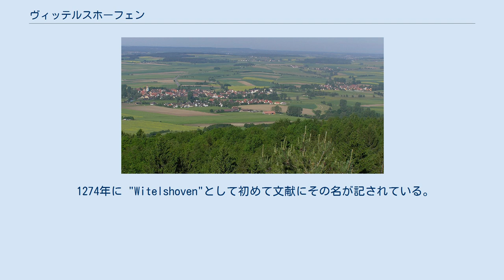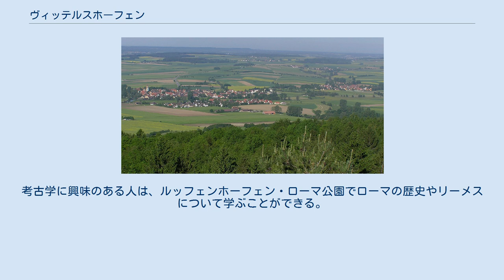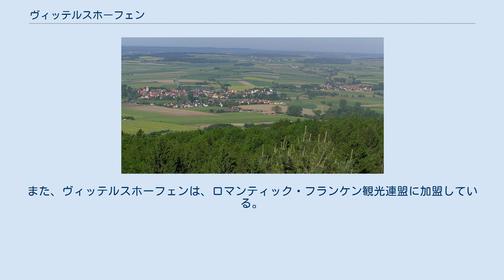ヴィッテルスホーフェン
ヴィッテルスホーフェン (ドイツ語: Wittelshofen) は、ドイツ連邦共和国バイエルン州ミッテルフランケンのアンスバッハ郡に属す町村（以下、本項では便宜上「町」と記述する）で、エーインゲンに本部を置くヘッセルベルク行政共同体を構成する自治体の一つ。
 ヴィッテルスホーフェンは、ヘッセルベルク山の麓、ズルツァハ川がヴェルニッツ川に注ぐ合流点周辺に位置する。
 ズルツァハ川のヴェルニッツ川への合流点はヴィッテルスホーフェン地区にある。
北には、フランケン地方を代表する山である、標高690mのヘッセルベルク山がそびえる。
 1274年に "Witelshoven"として初めて文献にその名が記されている。
入植地自体の成立はそれよりもずっと古いと考えられている。
ズルツァハ川とヴェルニッツ川の合流点付近に建つ、聖マーティンに献げられた礼拝堂は、8世紀のカロリング朝にその起源を持つとされている。
その後拡大した旧市街の中心部には現在、聖マーティン教区教会が建っている。
集落の東部、ズルツァハ川の河岸に集落があるが、これはかつては別の入植地の中心地であった。
村の北側は水城までであった。
現在も城壁や濠の一部、それに十分の一税倉庫がある外曲輪が遺されている。
この城は、11世紀に城山に木製の塔を建てたものが起源で、12世紀に石造の城が建設された。
1277年に皇帝ルドルフ1世は、ヴィッテルスホーフェンとゲーロルフィンゲンの十分の一税徴収権をノルテンベルクの領主に担保として与えた。
1300年から1380年まで、この城はメルキンゲンの領主のものとなったが、これをヴィルヘルム・ホーファー・フォン・ローベンシュタインに売却した。
その後アンスバッハの聖グムベルト司教区本部に属し、さらにここから1525年にアンスバッハ辺境伯の手に渡った。
これ以来、アンスバッハ辺境伯領として定着し、1791年までその影響下に置かれた。
辺境伯の城は1856年に火事で焼失した。
 ヴィッテルスホーフェンの紋章は、青地にユリ。
その上部に黒と銀の市松模様の四分割がのる。
この市松模様は、アンスバッハ辺境伯の紋章であり、領主を象徴的に表現したものである。
紋章の図柄のユリは、アンスバッハの聖グムベルト司教本部の象徴で、背景の青はズルツァハ川とヴェルニッツ川の合流点を表現している。
 町議会は、町長をのぞいて除いて12議席である。
 この町では、プロテスタントが優勢で、その中心が聖マルティン教会である。
カトリック信者の中心は、聖十字架教会である。
 ヴィッテルスホーフェンには、17世紀から1938年までユダヤ人のコミュニティーが存在した。
1716年には30世帯のユダヤ人家族が村にいた。
最もユダヤ人人口が多かったのは、1809年から1810年で282人であった。
これは、全人口689人の約40%にあたった。
その後、ユダヤ人は、1910年に42人、1933年に17人と徐々に減り続けた。
シナゴーグは、18世紀にはすでに作られており、1843年12月1日には新しいシナゴーグが完成している。
これらは、1938年11月10日の『水晶の夜』によって破壊されてしまった。
ユダヤ人も家畜や商品とともに暴行を受けた。
この町で生まれ、あるいはこの町に長年住んでいた少なくとも18人のユダヤ人が、1941年から1945年までの間に強制収容所に移送された。
 ヴィッテルスホーフェン遠望 ロマンティック街道とフランケン湖水地方との間に、リーメスの城塞跡であるルッフェンホーフェン・ローマ公園がある。
この公園は、ゲーロルフィンゲン、ヴィッテルスホーフェン、ヴァイルティンゲンの町境に位置し、ディンケルスビュールからヴァッサートリューディンゲンへの道路上に標識が出ている。
 ヴィッテルスホーフェンの中心に聖マーティン教会がある。
周辺の集落では、山の麓にカトリックの聖十字架教会がある。
旧自衛教会があるイレンシュヴァング、ミヒャエルス教会があるオーバーミッヒェルバッハ、聖レオナルド教会があるウンターミッヒェルバッハ。
この町の宝は、デューレン地区にある。
この集落にある聖ミヒャエルス教会は、14世紀から15世紀に描かれたフレスコ画を人知れず抱いていたのである。
このフレスコは、1985年に発見され、その一部が公開されている。
辺境伯の城は1856年に焼失した...